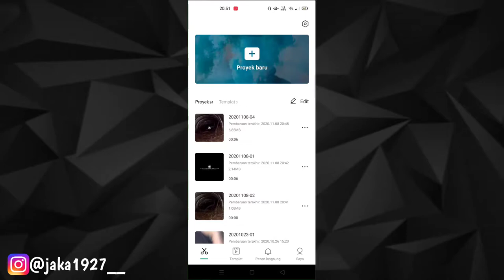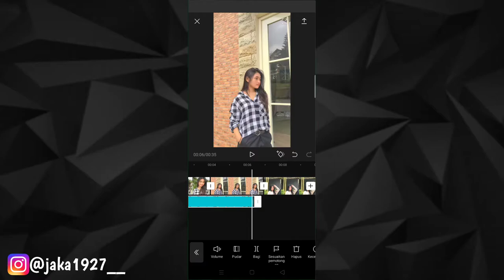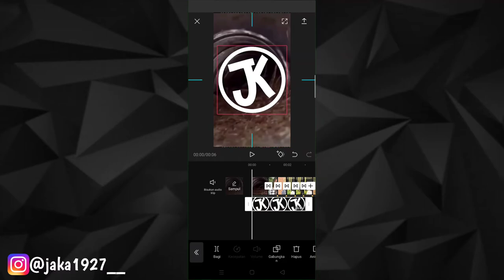TUTORIAL CAPCUT | EDIT PHOTO KAGET TIKTOK VIRAL!!!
[ABOUT PMV]

[ABOUT TUTORIAL]
●SOFTWARE USED
  • CapCut